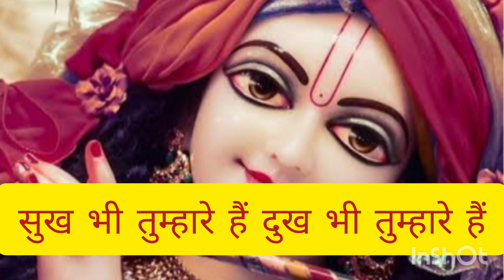🌹 भजन में जीवन की sacchai 🙏है 🌺🕉️सुख भी तुम्हारे हैं दुख भी तुम्हारे हैं bilkul naya bhajan